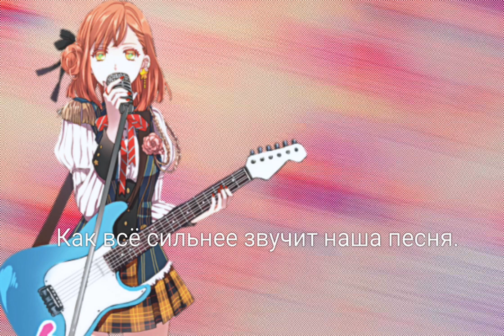Nanami Haruka (CV. Miyuki Sawashiro) - Maigo no Kokoro (rus sub)